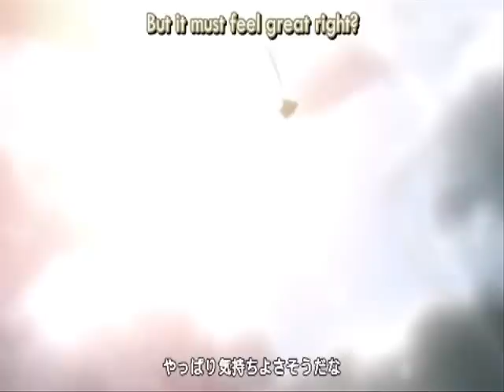Tribute to Zack and Aerith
Well,this is my first time I made this video on my own. I made it because I like Aerith and Zack. Also FF VII Crisis Core.

Please give comment and rate my video thanks